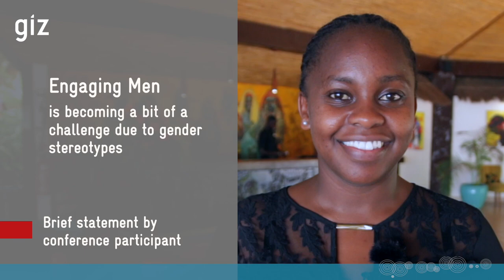Engaging Men Is Becoming a Bit of a Challenge Due to Gender Stereotypes👆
🧩  Brief statement by Terry Njuguna during the 2023 SNRD Africa conference "Transform & Innovate: Future-proof Food Systems", which was held in Somone/Senegal, 8-13 October.

Terry is with Our Tea Our Voice, Feminist & Fair on behalf of GIZ's Global Programme Sustainability and Value-added in Agricultural Supply Chains.

SNRD Africa is short for Sector Network Rural Development Africa.